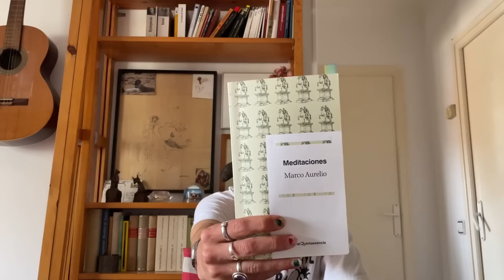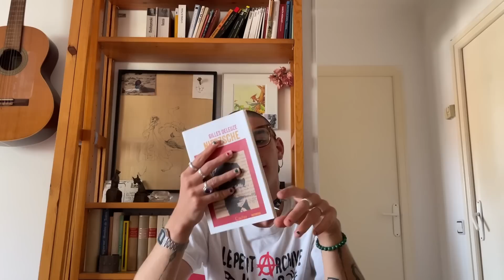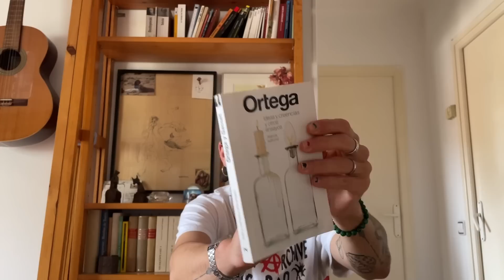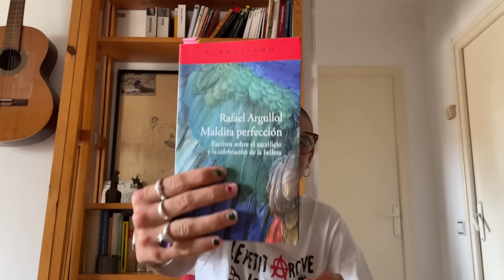Recomendación libros 📚 || especial St. Jordi ( filosofía, literatura, poesia …)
Recomendaciones atemporales:
-literatura: 1984, La insoportable levedad del ser, El extranjero
-filosofía: El existencialismo es un humanismo, El banquete Platón, Así habló Zaratrusta

Si podéis comprar los libros en librerías independientes siempre mejor.
Os dejo el link por si queréis comprar en ellas, cualquier libro con envío rápido